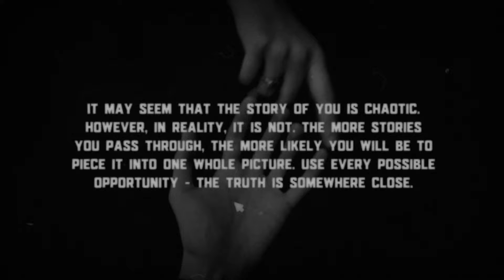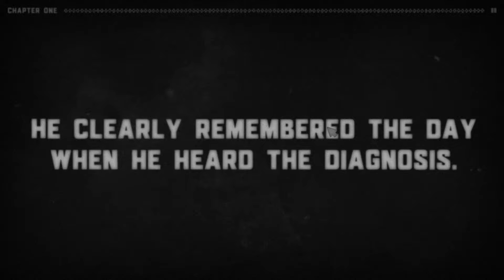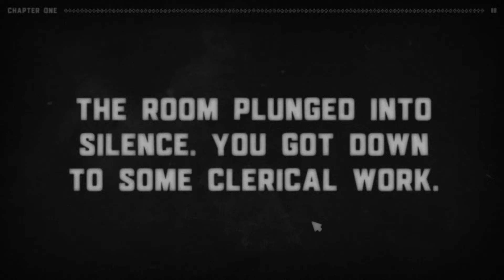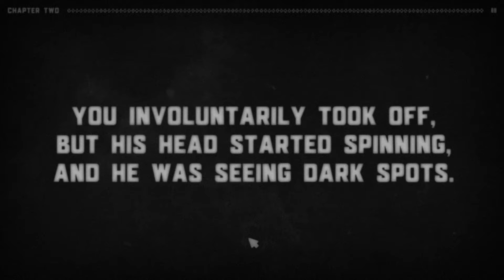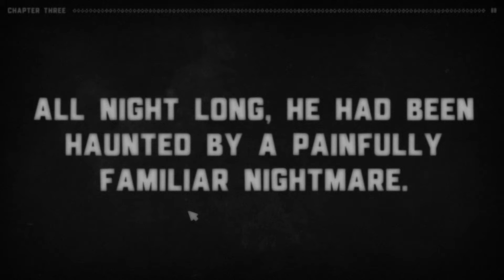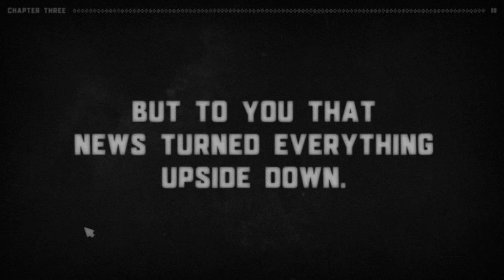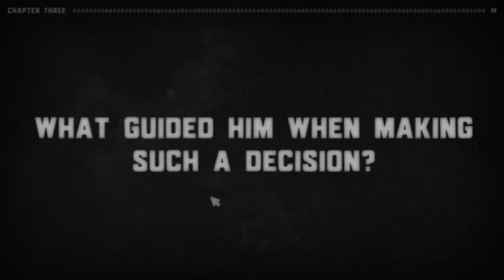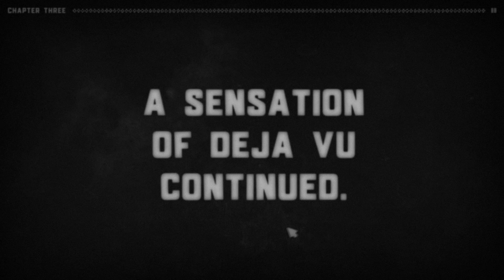(EN)Say My Name... - Cosmo Play's My name is You. And it's the only unusual thing in my life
Depression with a dark twist.

Game:shorturl.at/qwBW4